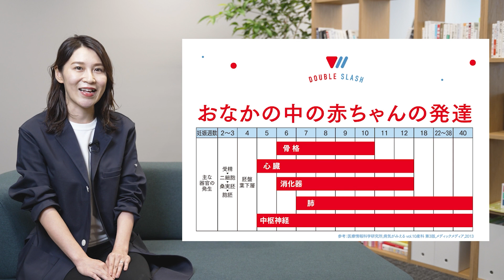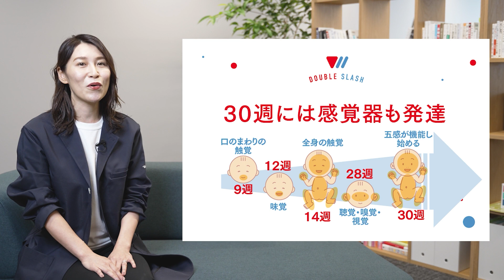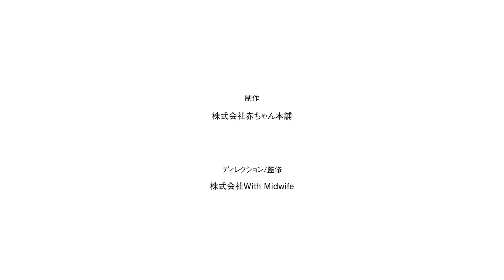【切迫早産編part 2/4】赤ちゃんの週数ごとの発達と成長の節目とは？【助産師と学ぶ】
妊娠中の方やご家族にぜひご覧頂きたい動画です。
切迫早産part2は「切迫早産と赤ちゃんのリスク」についてお話しています。
赤ちゃんの成長の段階によって、5つの節目があります。
早く生まれたときには、ママのおなかの外の世界でその壁を乗り越えられるように、医療でサポートします。
知るのが怖い部分もあるかもしれませんが、無理のない範囲で一緒に学んでいきましょう。

0:00　オープニング
0:35　在胎週数と生存率・障害率
1:48　赤ちゃんの未熟性と合併症リスク
　　　早く生まれた赤ちゃんと医療ケア
2:52　赤ちゃんの発達に関する妊娠週数ごとの5つの節目

切迫早産part3では、「切迫早産の治療」についてお話します。

制作：株式会社赤ちゃん本舗
ディレクション/監修：株式会社With Midwife

アカチャンホンポオフィシャルサイト

アカチャンホンポ公式アプリのダウンロードはこちら